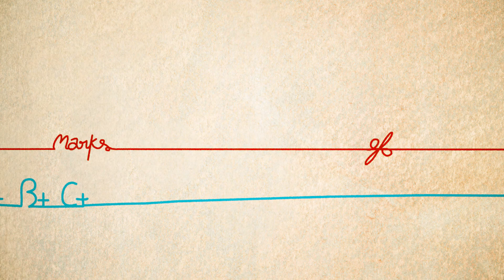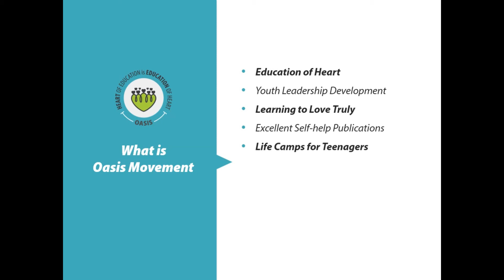Oasis: Why I Feel More Safe Here?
Javed, One of the participants of MSLDP from Delhi (India) shares that why I feels the safest at Oasis during COVID.
This is also challenge to all of us to start adapting to the circumstances and think creatively on how we could continue to serve people. Rather than getting cowed down by COVID-19, we should learn to use it as an opportunity to uplift our health and reinvent ourselves individually as well as organisationally for our Projects and Activities.

Oasis believes in this and is in the process of redefining itself using the current scenario as an opportunity and challenge.